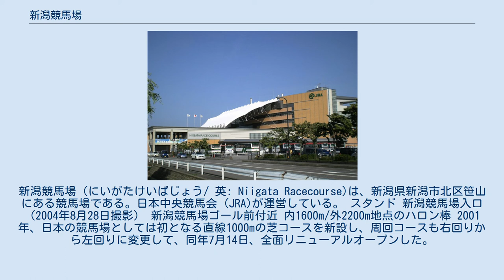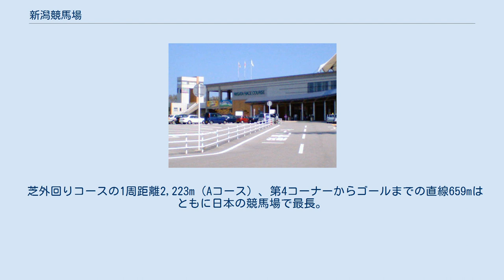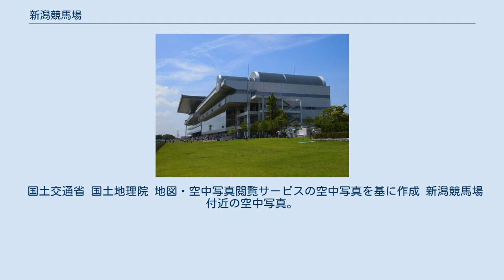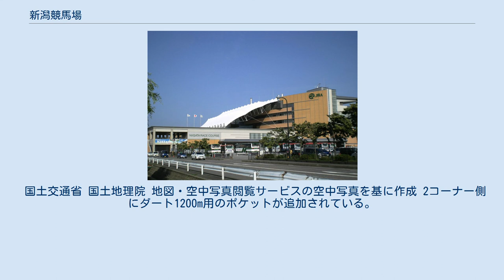新潟競馬場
日本の競馬場_(中央競馬)
新潟競馬場（にいがたけいばじょう/ 英: Niigata Racecourse)は、新潟県新潟市北区笹山にある競馬場である。日本中央競馬会 (JRA)が運営している。 スタンド 新潟競馬場入口（2004年8月28日撮影） 新潟競馬場ゴール前付近 内1600m/外2200m地点のハロン棒 2001年、日本の競馬場としては初となる直線1000mの芝コースを新設し、周回コースも右回りから左回りに変更して、同年7月14日、全面リニューアルオープンした。
 最後の直線距離は芝・外回りで659mあり、中央競馬を開催する競馬場としては最も長い。
 通常は3回26日開催（2016 (平成28)年度）であるが、2011・2012年は他場の改修等の影響で通常日程より多く組まれていた（詳しくは歴史を参照）。
 薄暮競走は現在行われていない（通常とほぼ同じ編成だが、メイン競走の発走は15時台後半となる）。
但し、2012年以降は、7-9月の第2回開催の第12競走を16:30に繰り下げる形での開催を行う。
 夏開催では東の主開催の中心となっており、全国で唯一、この時期に行われるサマーシリーズのスプリント・マイル・2000の全てに競走を有している。
 現在のコースは東京・中京と同じく左回り。
内回り・外回りのコースを有する。
さらに日本で唯一となる直線1,000mの芝コースがあり、重賞競走「アイビスサマーダッシュ(GIII)」も施行される。
 芝外回りコースの1周距離2,223m（Aコース）、第4コーナーからゴールまでの直線659mはともに日本の競馬場で最長。
内回りとダートはほぼ平坦であるが、外回りでは3コーナーに向けて2mほどの上り坂がある。
また直線コースはスタートしてから200mまでが1mほどの上り坂となっている。
 芝コース1000mで行われる重賞アイビスサマーダッシュ（第8回: 2008年7月20日） BコースはAコースから4m外側に仮柵が設置される。
 中京競馬場と同じく障害競走用の襷コースは存在せず、芝コースに置き障害を仮設して行われる。
 旧新潟競馬場付近の空中写真。
1962年撮影。
 国土交通省 国土地理院 地図・空中写真閲覧サービスの空中写真を基に作成 新潟競馬場付近の空中写真。
1975年撮影。
1998年撮影。
 国土交通省 国土地理院 地図・空中写真閲覧サービスの空中写真を基に作成 2コーナー側にダート1200m用のポケットが追加されている。
 新潟競馬場付近の空中写真。
2009年撮影。
 国土交通省 国土地理院 地図・空中写真閲覧サービスの空中写真を基に作成 左回りになり、直線1000mのコースが追加され、北東方向にあった新潟県競馬の厩舎群がなくなり、跡地の一部にオフト新潟が建っている。